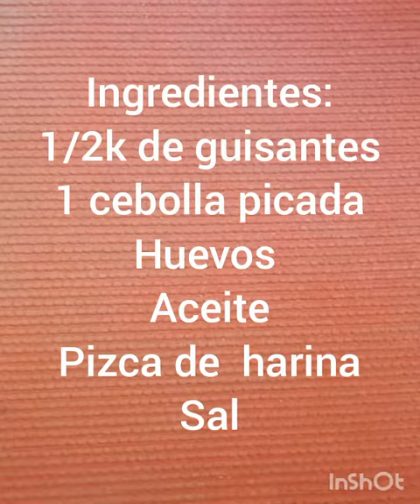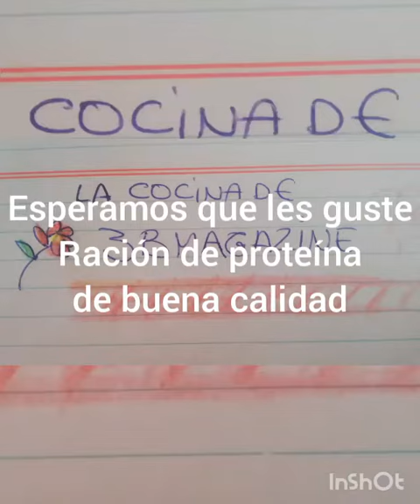GUISANTES COMPUESTOS CON HUEVOS. UNA DELICIA. Las Recetas de 3B MAGAZINE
Si te ha gustado dímelo en los comentarios y pon tu dedito arriba
 En Instagram Blog personal  @magazine3b

Te esperamos con muchas novedades !